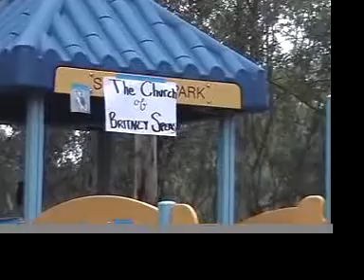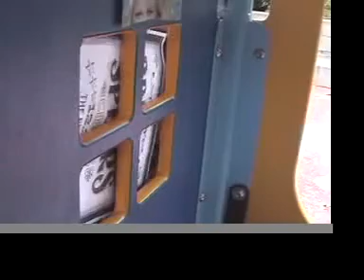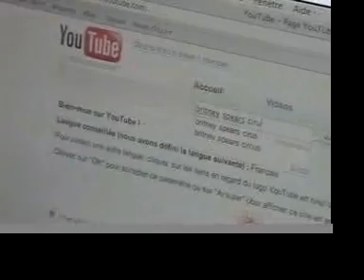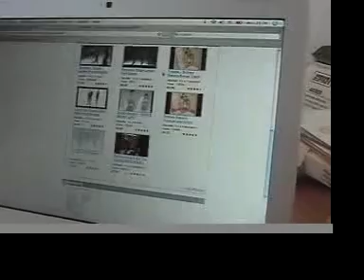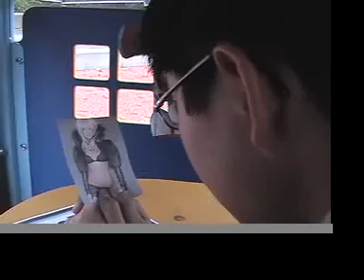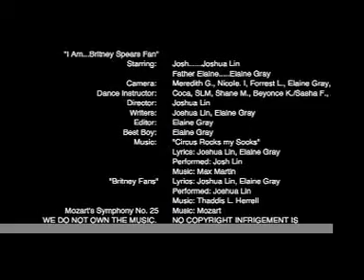I Am...Britney Spears Fan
Josh, who believes in Britney Spears and all her goodness, is troubled when he begins to like Beyonce's "Single Ladies (Put a Ring on It)". He goes to Father Elaine to confess his sin, and learns so much more.

Josh - Josh
Father Elaine - Elaine
Director - Josh
Writers - Josh and Elaine
Editor - Elaine
Camera - Meredith, Nicole, Forrest, Ada, Josh, Elaine
Dance Coaches - Coca, Shane, Beyonce, Ada